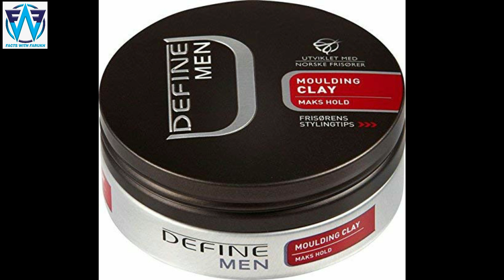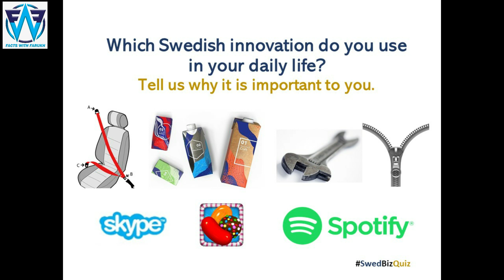QURAN E MAJEED KI BE HURMATI, SWEDEN INCIDENT,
THIS VEDIO IS ABOUT THE BURNING OF QURAN E MAJEED IN SWEADEN IN FRONT O STALK HOLM MOSQUE. A PERSON BY GRANTING PERMISSION BY THE AUTHORITIES BURN THE QURAN.THIS ACT IS VERY bad AND DISTURBING FOR MUSLIMS ALL AROUND THE WORLD.